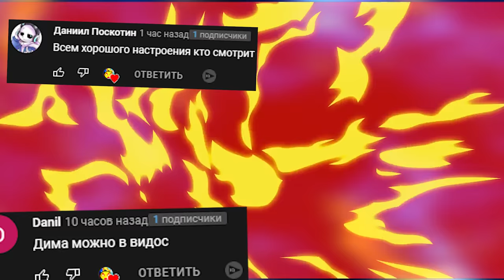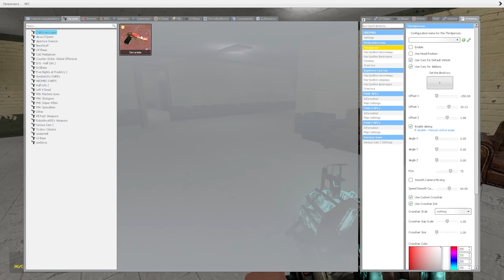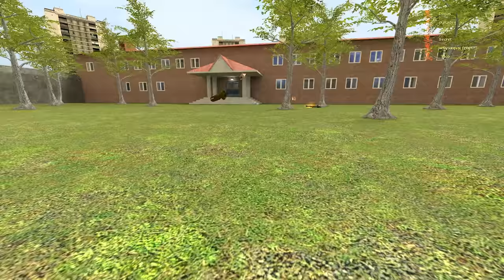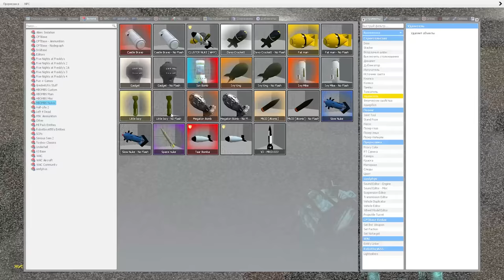МУЛЬТЯШНЫЙ КОТ ХОЧЕТ МЕНЯ ПОЙМАТЬ ПОБЕГ СО ШКОЛЫ КАРТУН КЭТ SCP В ГАРРИС МОД Garry's Mod